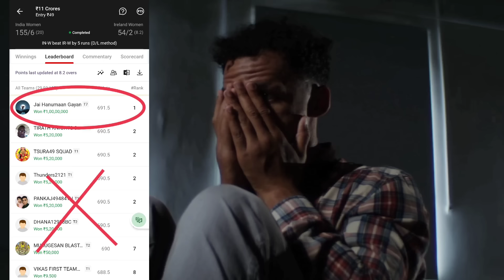Dream11 पे इसलिए Rank 1 नही आती है | Rank 1 kaise laaye? | How to get 1st Rank in Dream11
Dream11 pe Team ko Rank kaise kare
Dream11 Team Rank Tricks
Dream11 Team Prediction 1 rank Tips
Dream11 Grand league tips for today
Dream11 Mega Grand league Prediction
Dream11 pe pahna number kaise laye
Dream11 me Rank 1 kaise laaye
Dream11 pe Fast rank kaise laye
Dream11 me Aapni Team ko kaise rank kare
How to Rank team in Dream11 Team

2. Dream11 is a 'game of mere skill', which makes the Dream11 game exempt from the provisions of the Public Gambling Act, 1867